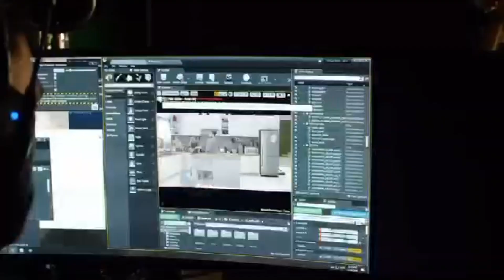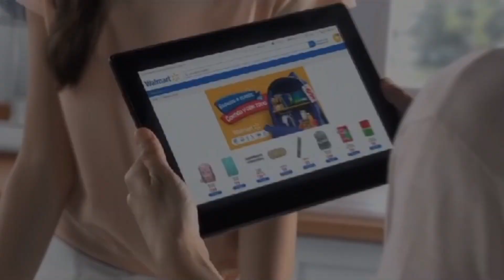Pantalle verde y Unreal en Mexico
Equipo de Pantalla Verde y Sistema Unreal